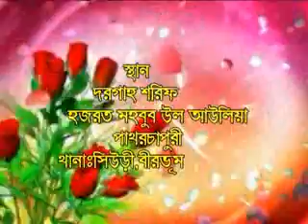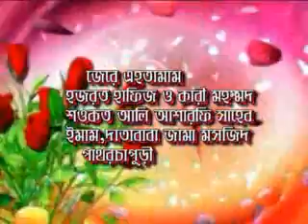jalsha patharchapuri 9